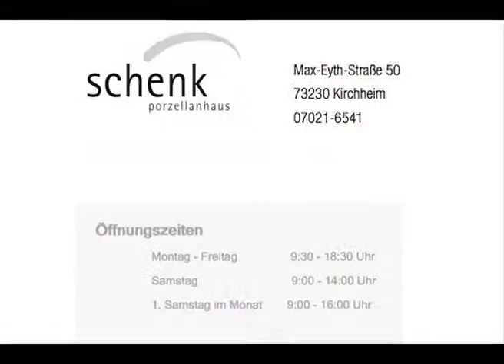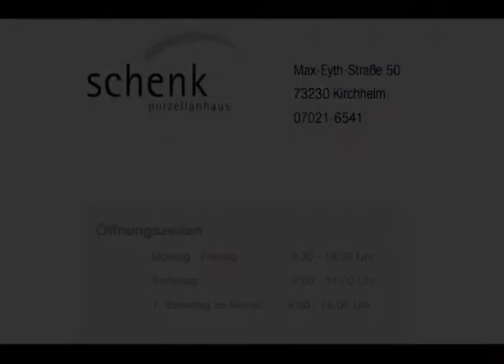Bestecke von Rosenthal, Sambonet, Christofle, WMF und Robbe & Berking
Rosenthal, Sambonet, Christofle, WMF und Robbe & Berking im Porzellanhaus Schenk